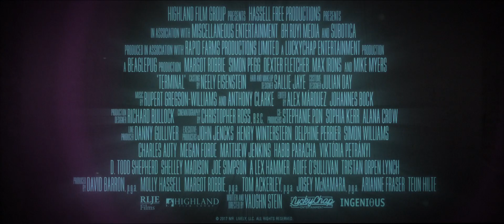Terminal (Official trailer 2018)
Highland Film Group and
Hassell Free Productions and
Mischellanous Entertainment and
RuYi Media and
Subotica and
Beagle Pug Films and
LuckyChap Entertainment and
RLJE Films and
Arrow Films Terminal. 11 May 2018

Directed by:
Vaughn Stein

Produced by:
David Barron
Molly Hassell
Arianne Fraser
Margot Robbie
Tom Ackerley
Josey McNamara
Sophia Kerr
Teun Hilte

Writer:
Vaughn Stein